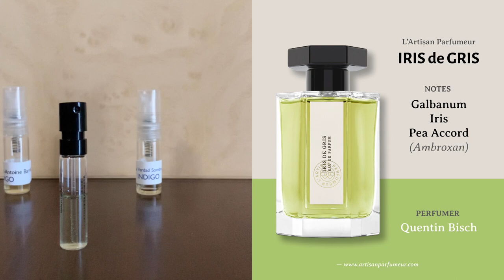Encelade, Iris de Gris, Hora de la Verdad | Sampling Some Green Scents for Spring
Green scents for spring? Ground breaking. My impressions/mini reviews on some green scents that I've been testing recently.

Encelade by Marc Antoine Barrois
Iris de Gris by L'Artisan Parfumeur
Hora de la Verdad Sombra by Senyoko